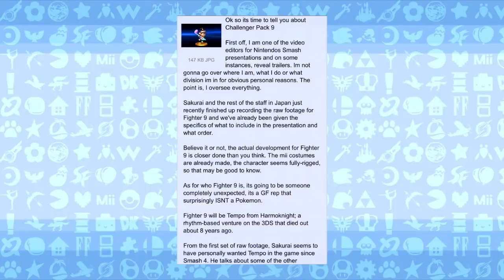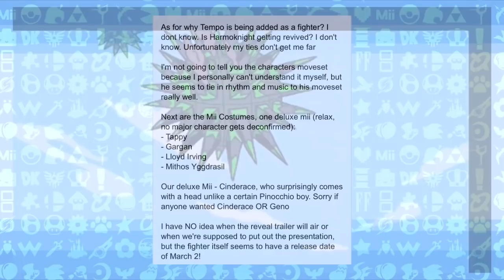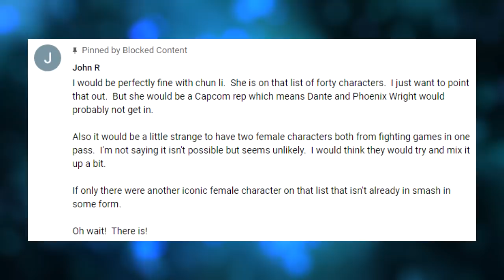Sakurai To REVEAL Weird NEWCOMER Next?! HarmoKnight In SMASH ULTIMATE? + Next DLC! LEAK SPEAK!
If this is even remotely true, how are they gonna handle online lag?! :P